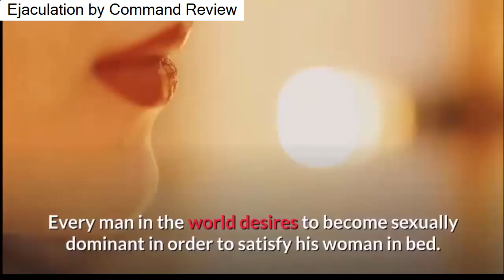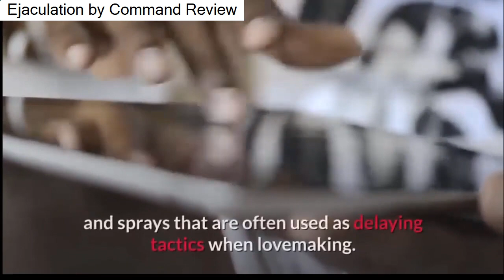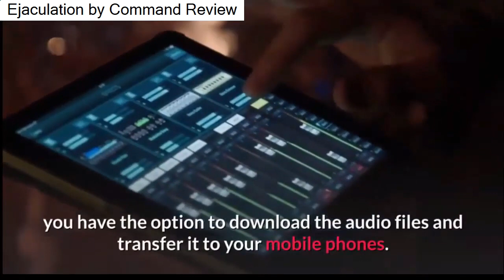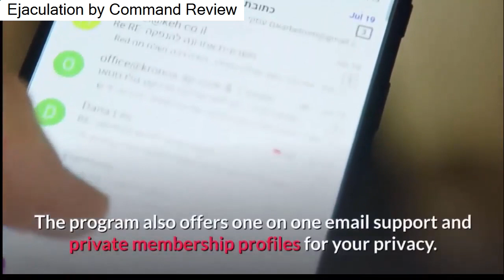Ejaculation By Command Review - Ejaculation By Command Scam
Click the link below to Know More About Ejaculation By Command:

ejaculation by command scam - We were definitely thinking there'd be an Ejaculation By Command scam, but turns out that's not the case Honest Review of Lloyd Lester's Ejaculation by Command EBook 7 thg 3, 2017 - Ejaculation by Command Review
Start your review of Ejaculation By Command: How To Prevent Premature Ejaculation
Ejaculation By Command Download

ATTENTION: The Ejaculation By Command Discount Expires Today
 because her close friends helping people in locating comprehensive info regarding Ejaculation by Command reviews User Reviews of Ejaculation By Command: The Ultimate Blueprint To Superior Sexual Endurance ejaculation by command review - ejaculation by command scam?

Ejaculation By Command Program: I'm a sex therapist and I've spent years helping men with premature ejaculation become better lovers
what is ejaculation by command.

 there are some products however that show you how to stop premature ejaculation naturally  one such product is called ejaculation by command by lloyd lester... ✅✅ does lloyd lester ejaculation by command pdf ebook really work?
ejaculation by command review - is it a scam?  if you aren't happy with ejaculation by command you can get a full refund within 60 days of making your purchase.. 2 thg 3  2019 - ejaculation by command ebook free download 26 thg 11  2017 - ejaculation by command ebook review - search for more basic information about lloyd lester's book that can work for men ejaculation by command pdf - emergency tactics to last longer (by lloyd lester) what is ejaculation by command.

where did ejaculation by command come from?.  ejaculation by command pdf free download.  by command review ejaculation by command review (updated) ejaculation by command scam ejaculation by command ejaculation by command system ejaculation by command discount ejaculation by command bonus ejaculation by command program ejaculation by command download ejaculation by command ebook ejaculation by command pdf ejaculation by command free asdfghjkl.

 can premature ejaculation ruin your sex life by ejaculation by command lloyd lester.
while premature ejaculation is a common issue for many men  its does not mean you have to be stuck with it forever. lloyd lester’s ejaculation by command is a gift that keeps on giving.  i knew premature ejaculation was a common male problem  but that didn’t make it easier.
 check out my ejaculation by command review to find out if this program is ideal for you...